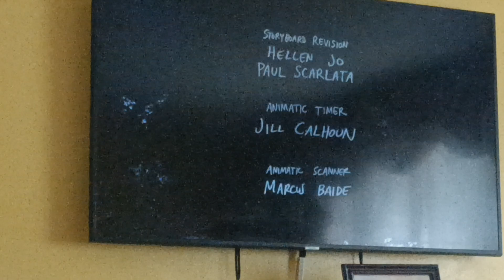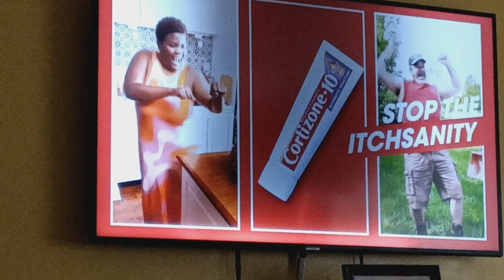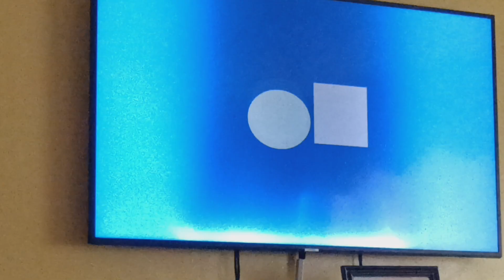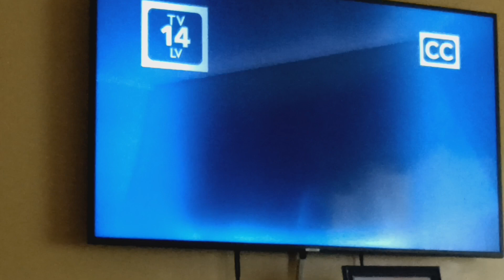Cartoon Network Sign Off Adult Swim Acme Night Sign On Sunday May 5 2024